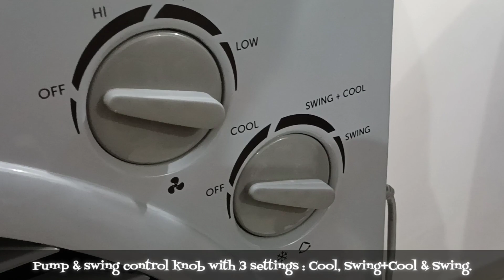Symphony Jumbo Vs Symphony Siesta Desert Air Cooler | Full Comparison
Symphony, an Indian Multi-National Company with presence in over 60 countries is the world's largest manufacturer of air-coolers. From inventions to innovations, energy responsibility to environment stewardship, Symphony is a market leader which has been cooling customers for generations. The massive supremacy of Symphony coolers in the residential, industrial and commercial segments has made the brand synonymous with 'cooling'.

Symphony Jumbo 70 Desert Air Cooler 70-Litres

Description -

•For rooms up to 35 m²

•Large 70 L tank capacity

•Consumes 185 watts* only

•1000 Revolutions Per Minute

• Air Delivery : 119 Cubic Metres Per Minute

•Large pad area for superior cooliing

•Cool flow dispenser

•Free Trolley

Specifications -

•Climate :Moderate Heat or Humid, Hot and Dry

•i-Pure technology : No

•No. of Castor Wheels : 4

•Water Level Indicator : Yes

•Empty Tank Alarm : No

•Blower / Fan (Engineering Plastic) : Fan

•Tank Capacity (up to brim in Litres) : 70

•Cool Flow Dispenser : Yes

•Wattage 250V / 50HZ : 185

•Cooling Media : Aspen Pads

•Product Weight (Kgs) : 15.5

•Auto Louver Movement : Yes

•Cooling Area (in m²) : 35

•Castor Wheels : Yes

•Length (mm) : 655

•Height (mm) : 838

•Breadth (mm)  : 634

Symphony Siesta 70XL Desert Air Cooler

Description -

•For rooms up to 34 m²

•Consumes 150 watts* only

•1000 Revolutions Per Minute

• Air Delivery : 110 Cubic Metres Per Minute

•Large honeycomb pad area for superior cooliing

•Cool flow dispenser

•Free Castor Wheels

Specifications -

•i-Pure technology : Yes

•No. of Castor Wheels : 5

•Wattage 250V / 50HZ : 150

•Cooling Media : Honeycomb Pads

•Product Weight (Kgs) : 15.6

•Cooling Area (in m²) : 34

•Castor Wheels : Yes

•Length (mm) : 618

•Height (mm) : 1115

•Breadth (mm)  : 505